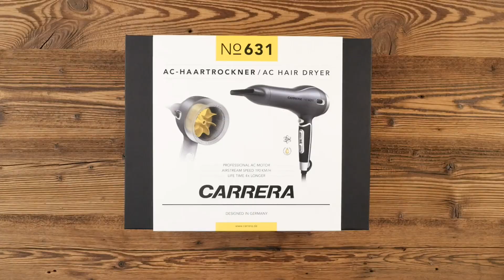Unboxing CARRERA AC Hair Dryer No.631